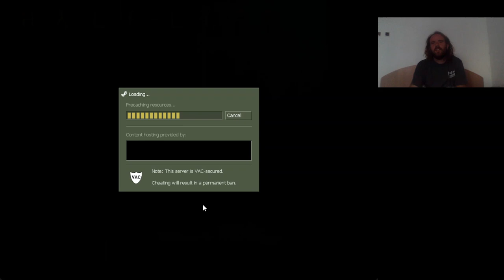XENEK ŰRÁLLOMÁSA Half-Life Blue Shift Hard végigjátszás #4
Xen űrben kell beindítani egy gépet és gyorsan visszatérni. Az út nem sétagalopp.